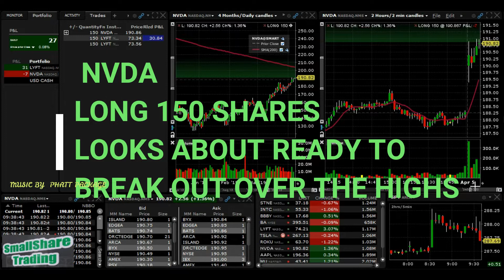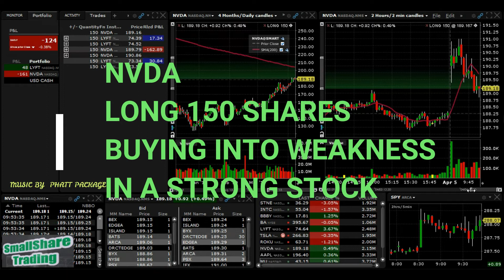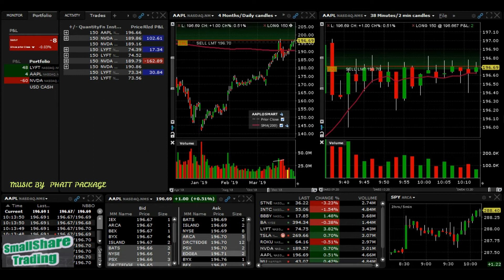Day trading market movers $AAPL $NVDA $$LYFT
Day trading the stock market open with our list of market movers.